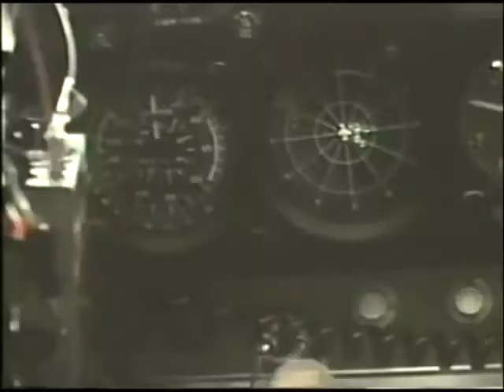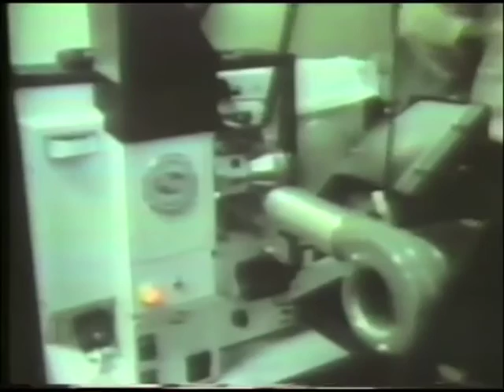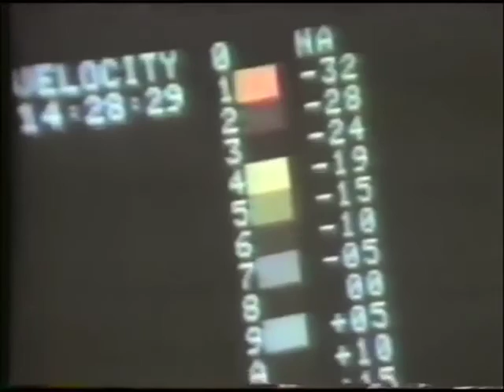Pat Vollmer - Stormy (DJ Mix)(Made a long time ago)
This mix was made a long time ago with 2 Technics SL-1200MK2 turntables, a Numark DM1295 19” DJ mixer with digital sampler and recorded with a JVC TD-W305 dual cassette deck player recorder HX-Pro on a Maxell MX-S 90 metal audio tape.